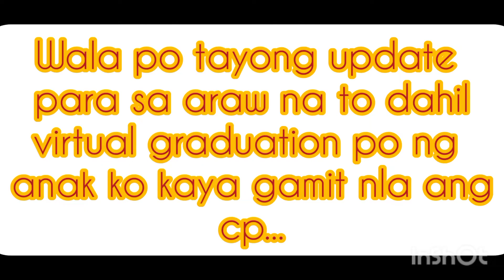ready na para bubong/BUHAY NG CONSTRUCTION WORKER